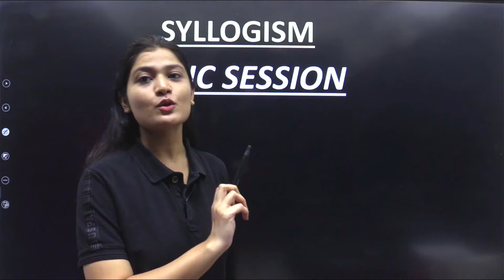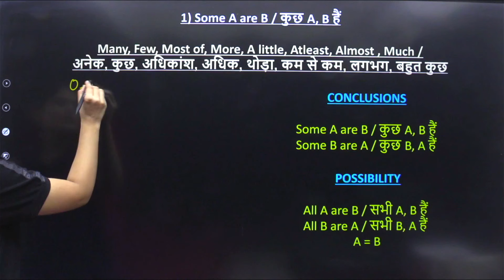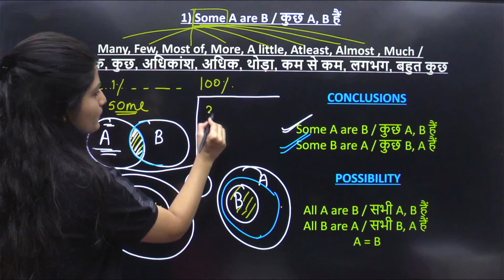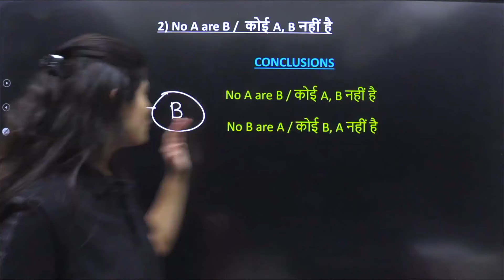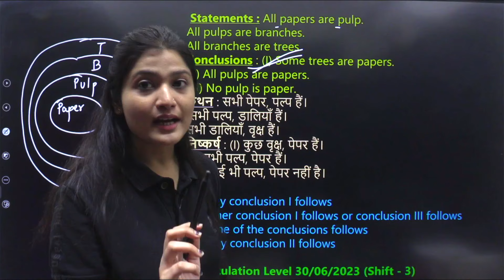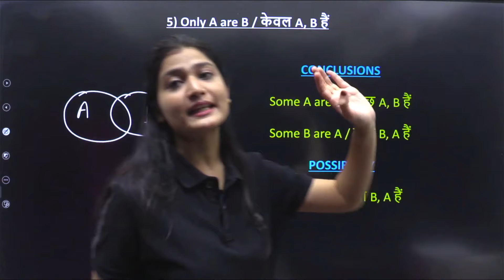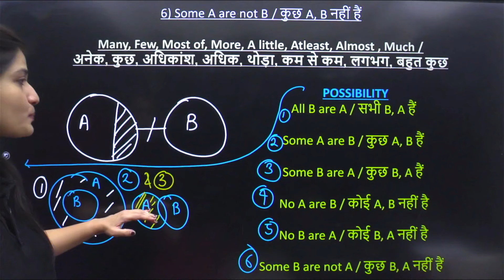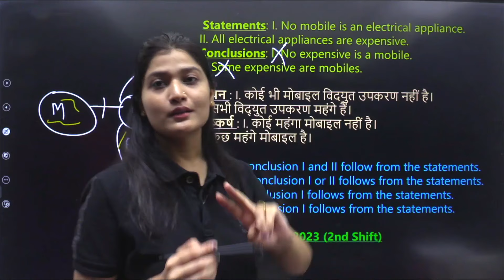COMPLETE SYLLOGISM एकदम ZERO से बिना रटे | All Types Covered | By Gunjan Ma'am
SSC CGL 2024 | SSC CGL Reasoning All types covered SYLLOGISM Class by Gunjan Ma'am | Reasoning Tricks | SSC CGL Syllogism Previous Year Paper | SSC CGL Reasoning Syllabus 2024 | SSC CGL Reasoning Preparation Classes | SSC CGL Reasoning Previous year Questions | Syllogism Marathon | Complete Syllogism for SSC CGL 2024

Detailed Revision Playlist👉   • MATHS - Detailed Revision Batch